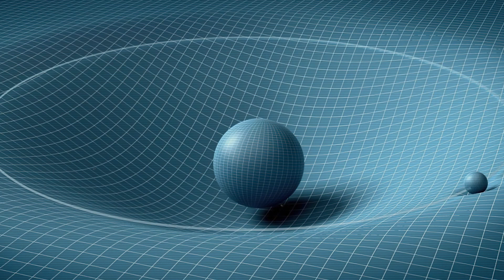Gravity Explained - Gravity is not a Force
In physics, gravity (from Latin gravitas 'weight') is a fundamental interaction which causes mutual attraction between all things with mass or energy. Gravity is, by far, the weakest of the four fundamental interactions, approximately 1038 times weaker than the strong interaction, 1036 times weaker than the electromagnetic force and 1029 times weaker than the weak interaction. As a result, it has no significant influence at the level of subatomic particles. However, gravity is the most significant interaction between objects at the macroscopic scale, and it determines the motion of planets, stars, galaxies, and even light. On Earth, gravity gives weight to physical objects, and the Moon's gravity is responsible for sublunar tides in the oceans (the corresponding antipodal tide is caused by the inertia of the Earth and Moon orbiting one another). Gravity also has many important biological functions, helping to guide the growth of plants through the process of gravitropism and influencing the circulation of fluids in multicellular organisms. Investigation into the effects of weightlessness has shown that gravity may play a role in immune system function and cell differentiation within the human body.